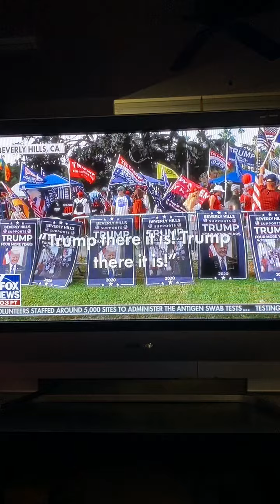EXPOZ:...IN 2 DAYS “WE WILL ELECT TRUMP ONCE AGAIN”.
JOHN 3:16. GENESIS 12:3. 2ND (CHRONICLES 7:14)  THE ELECT TRUMP PRAYER. GOD HEARS OUR PRAYERS FOR DONALD J. TRUMP, “BEST PRESIDENT THIS NATION HAS EVER HAD”. YOUR WITNESSING PROPHECY AS YOU VOTE FOR TRUMP AND HIS AMAZING WISDOM AND COURAGE.